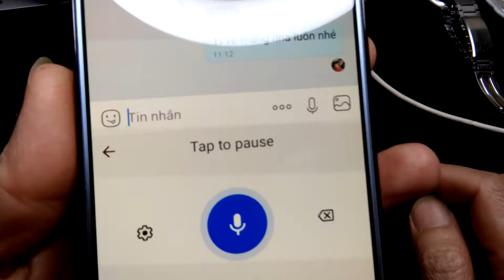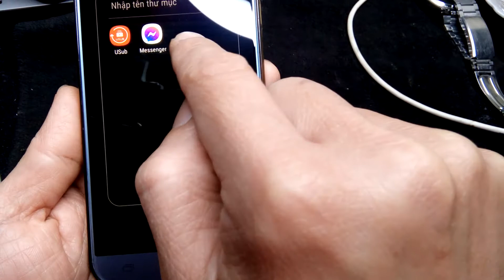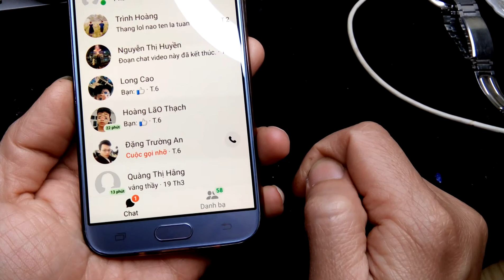tuyệt chiêu nhắn tin siêu nhanh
Mẹo nhắn tin siêu nhanh